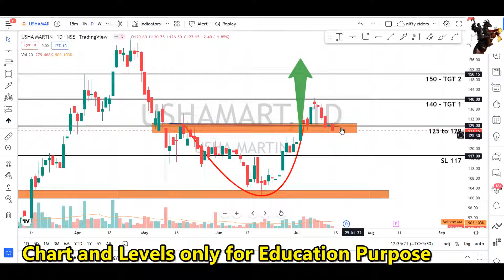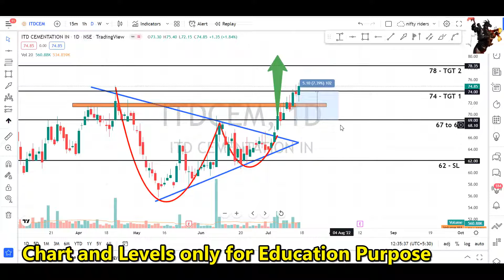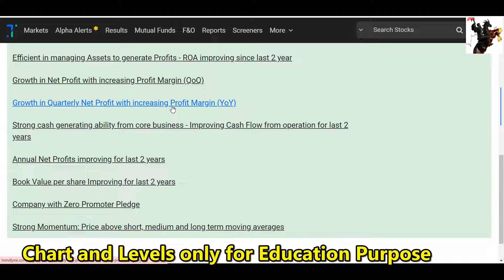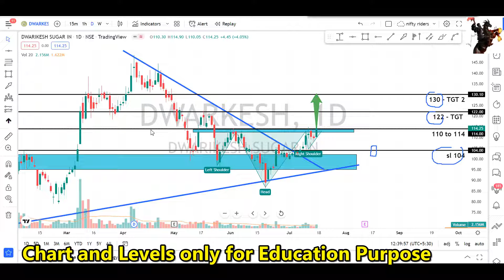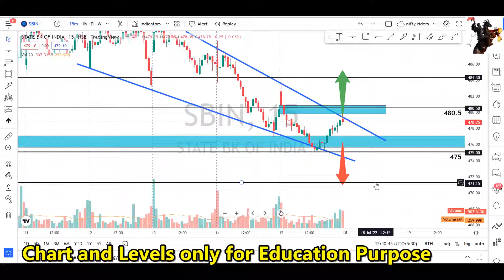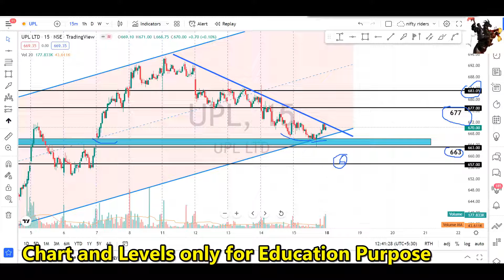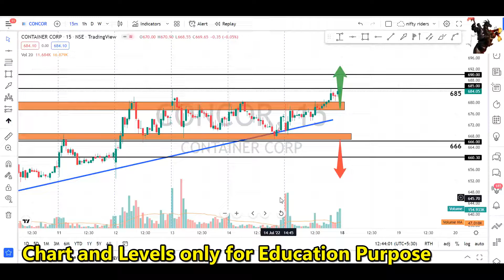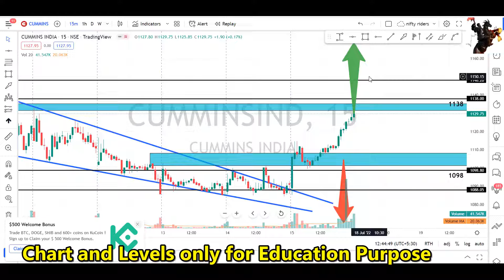ഇൻട്രാഡേ+swing pick🔥🔥for 18th Jul | price action pattern with levels | intraday strategy Malayalam